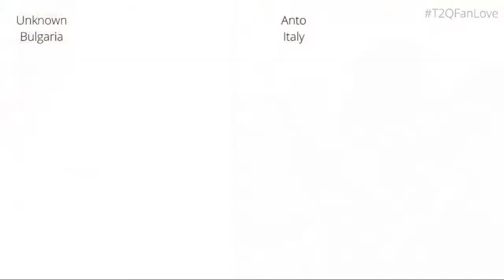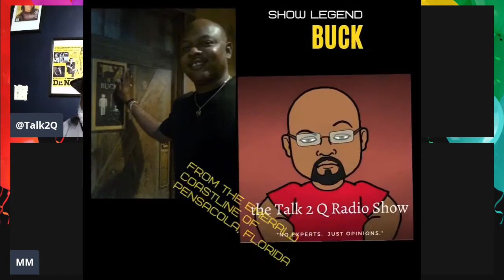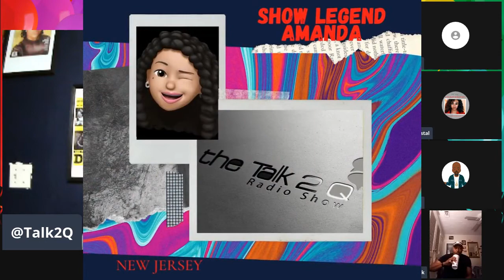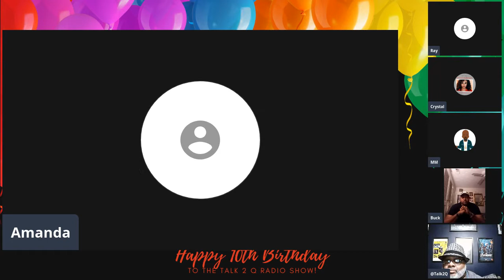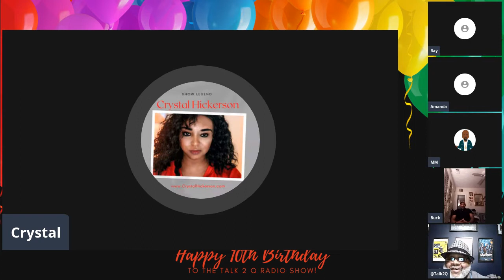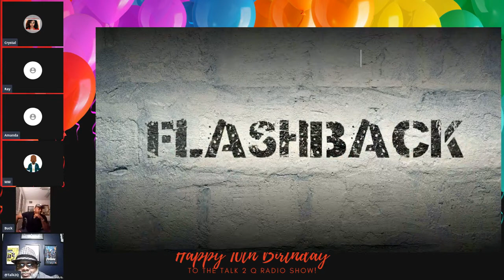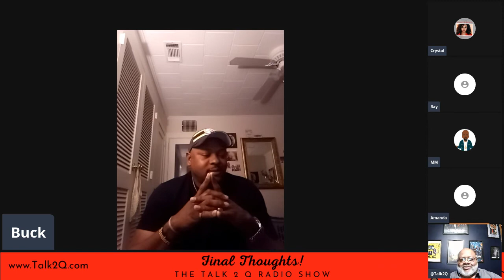T2Q Show Legends Unite!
This is a YouTube-exclusive video of the conversation that I had with my Year One Show Legends.  As the Talk 2 Q Radio Show celebrates 10 years of existence, I decided to get all of my Show Legends who came aboard in Year One together for a conversation.  We discussed what the show has meant to all of us over the past decade.  We talk about how it was therapeutic and provided a much-needed stress outlet in so many cases.  As the show great, we grew as a family.  I can truly say that M&M, Buck, Ray, Crystal, and Amanda are my brothers and sisters.  Please enjoy this trip down Memory Lane as T2Q celebrates 10 years with the people who made the show what it is today.